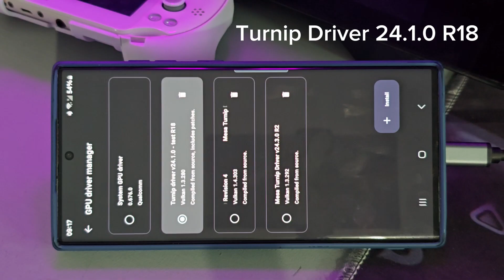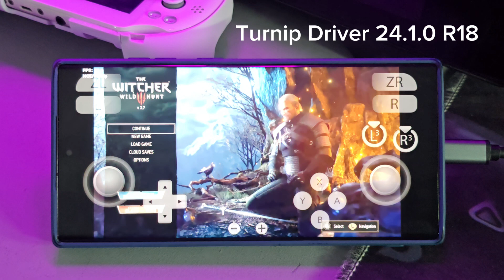Witcher 3 GPU Drivers Comparison on Suyu | Samsung Galaxy S23 Ultra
🎯Performance:
📌Notes: Nice improvements on Turnip 25.0.0 from my last video of witcher 3.
📋About: Suyu is a Switch Emulator is a Yuzu fork still in development.

⚔️GPU Driver:
Mesa Turnip v24.1.0 testR18
Mesa Turnip v24.3.0 R2
Mesa Turnip v25.0.0 R4
by K11MCH1
🐏RAM:12GB
🍪Chipset: Snapdragon8 Gen2
⚙️App Version: Suyu: 0.0.3 Debug Release
⚙️Docked Mode: No
⚙️Accuracy Lvl: High
⚙️Vsync Mode: FIFO Relaxed
⚙️Force Max Clocks: No
⚙️Asynchronous Shaders: No
🩹Mods: none
🩹Game Updates: none (Game Ver 3.7)

⛔️NOT providing any links to games so please don't ask in the comments.